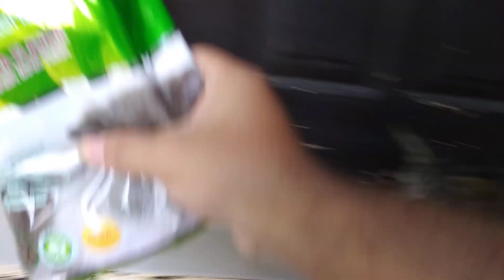Two cute cats eating their favorite snacks